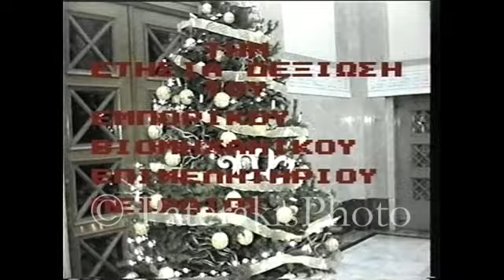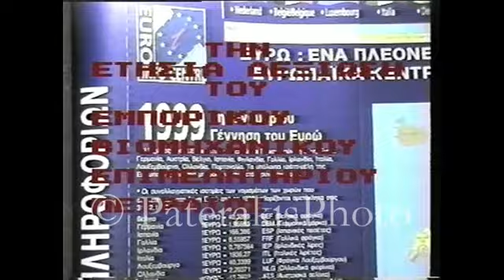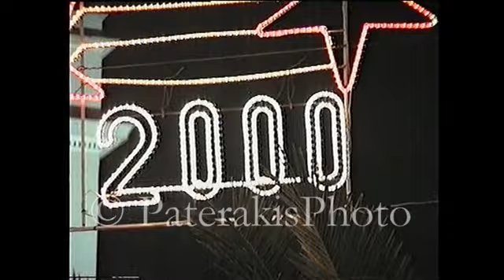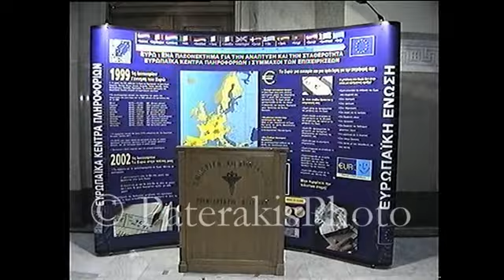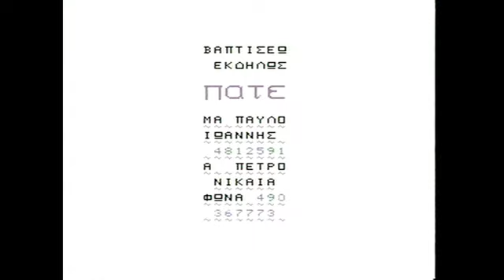ΣΤΕΦΑΝΟΠΟΥΛΟΣ ΣΗΜΙΤΗΣ ΜΗΤΣΟΤΑΚΗΣ ΜΠΑΚΟΓΙΑΝΝΗ ΣΟΥΜΑΚΗΣ ΔΙΑΜΑΝΤΙΔΗΣ ΚΟΠΗ ΠΙΤΑΣ ΕΒΕΠ 17-01-2000